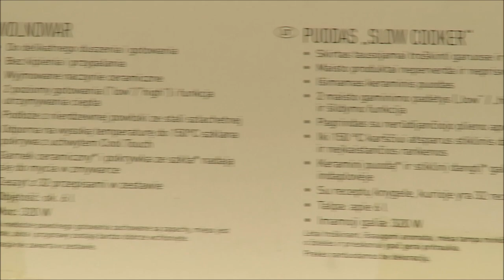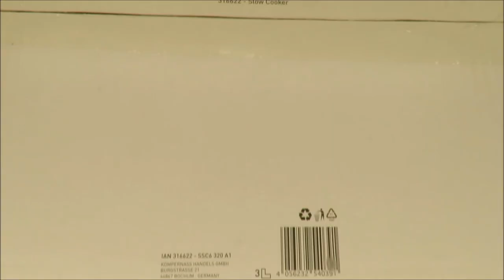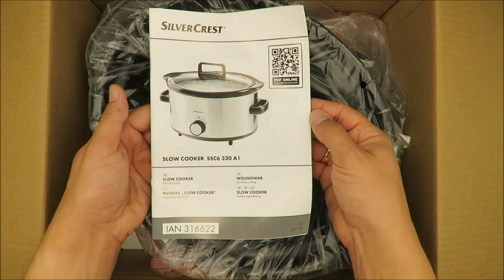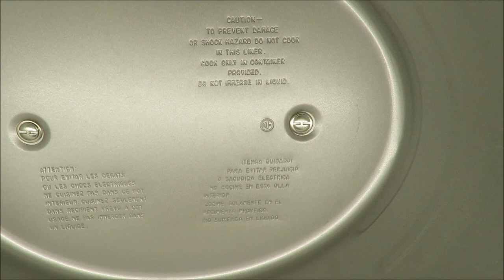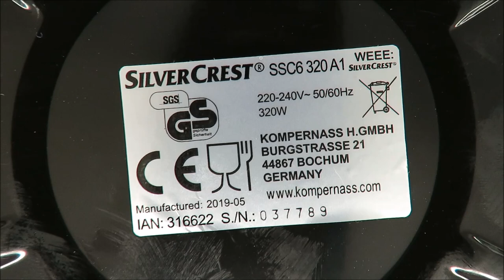SilverCrest Slow Cooker SSC6 320 A1 UNBOXING (Lidl 150°C low high 320W)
IAN: 316622

Features
Slow Cooker
Delicious home cooked food without the effort
No overcooking or burning
Removable ceramic pot
2 settings (low/high) and keep warm
Base with stainless steel coating
Glass lid is heat-resistant to 150°C with a cool touch handle